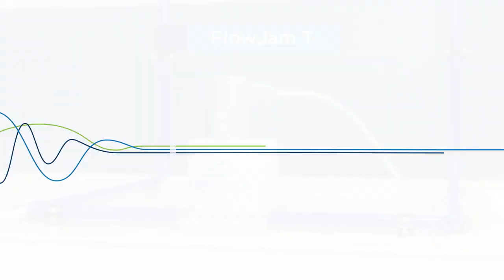FlowJam T / Powder flow monitoring in powder coating, water cutting, sand blasting / ENVEA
FlowJam T
Powder flow monitoring for flexible pipelines

ENVEA presents the FlowJam T, the new sensor for powder flow monitoring in flexible pipelines.
Due to its small size, it can be easily mounted around thin pipelines. It can be used for all pipelines made of electrically non-conductive material, such as plastic or rubber, with outside diameters between 4 and 25 mm.